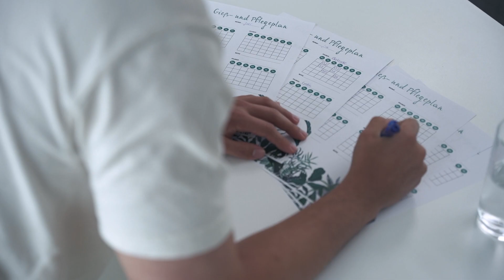Pflanzenbeauftragter Jakob 🌱 | Praktikumstag Oberpfalz Medien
Im Juni dieses Jahres war wieder Praktikumstag bei Oberpfalz Medien! 🙌

Wir haben sieben Schülerinnen zu uns eingeladen, in die Arbeit eines Mediengestalters einzutauchen und selbstständig ein Video zu produzieren. 🎬

Die Aufgabenstellung: Jakob, unser Pflanzenliebhaber 🌱, hat sich bereit erklärt, den Pflanzen im Unternehmen zu helfen, egal wie schlecht es um sie steht. 👨‍🌾 Seitdem kümmert er sich liebevoll um sie und hat die Verantwortung übernommen, sie zu pflegen und zu hegen.💚

Alle Details findet ihr im Video!